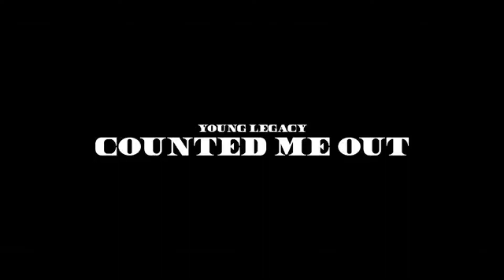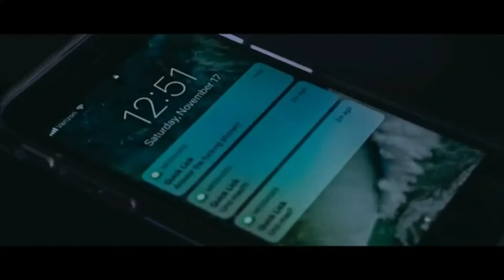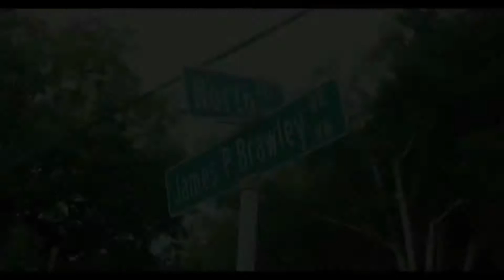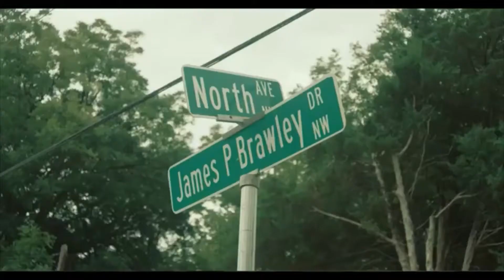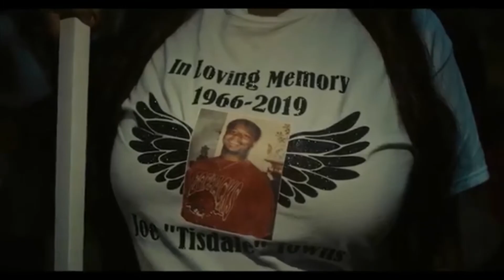MyLife Ent ( Top 10 Music Videos)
Coming Soon. Kudos with Shaystar.com

Each week there will be a Top 10 and the world premiere of a new video.

Will your video be voted to stay in the top 10.